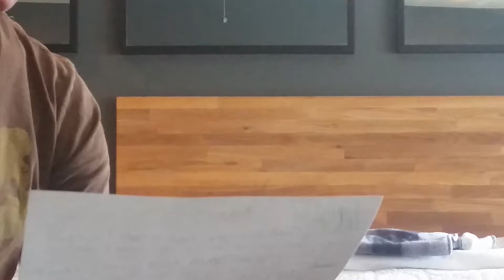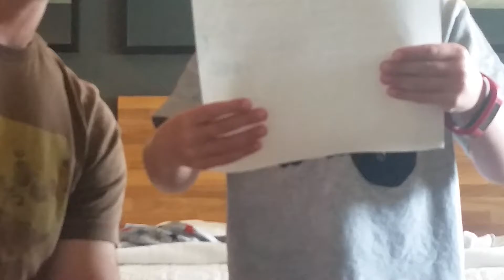Invisible Partners - Pidgey Party Pokemon song 1